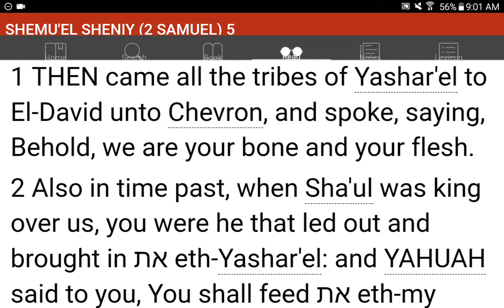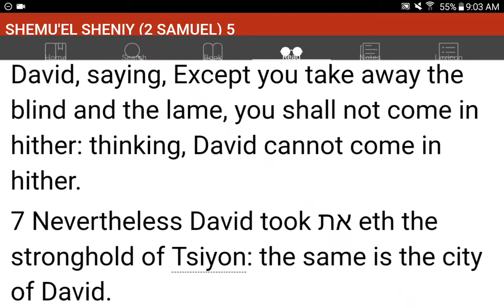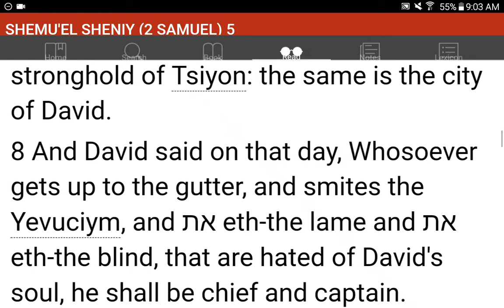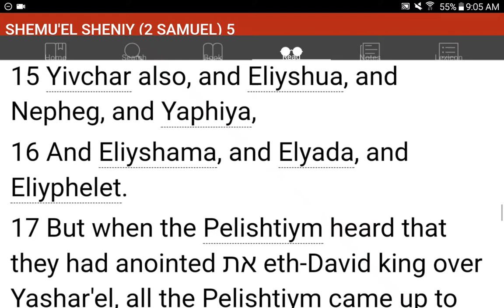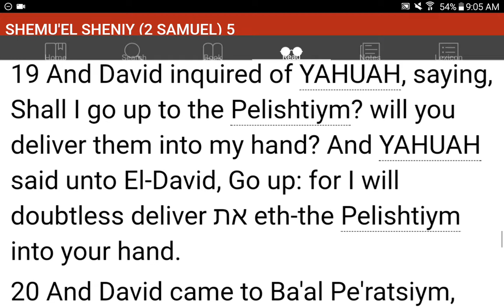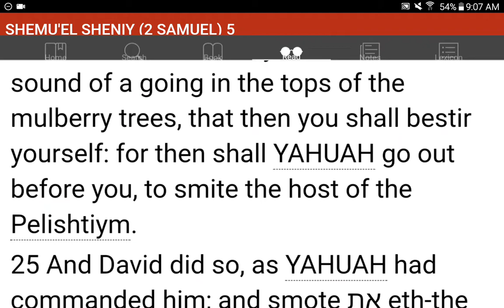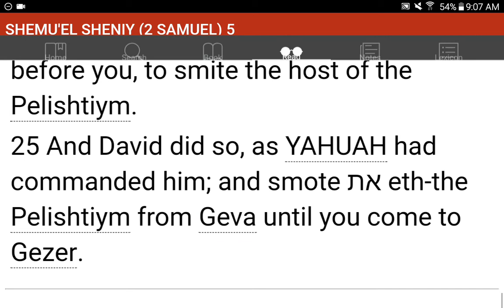💜h?™ "What's the MOST HELPFUL & SIMPLEST WAY that WORKS?"™ GIVE 1P/Month NOW! GCash